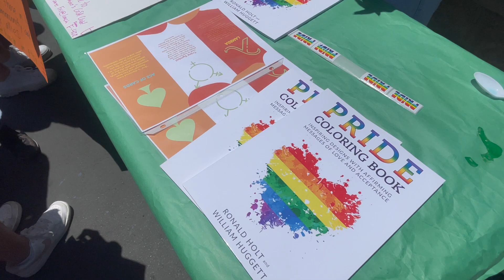LGBTQ+ Pride - June 3, 2022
OUSD raised the Pride Flag over the district office for the second year in a row.